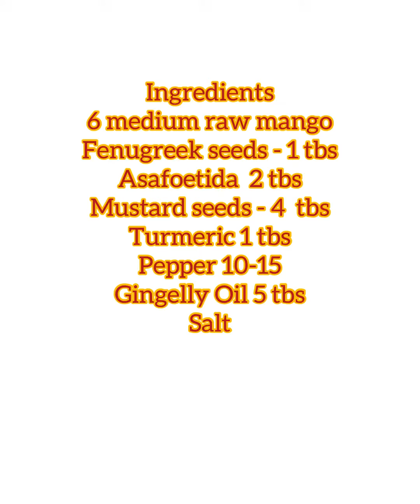ಮಾವಿನ ಕಾಯಿ ಉಪ್ಪಿನಕಾಯಿ ಒಮ್ಮೆ ಮಾಡಿ ರುಚಿ ನೋಡಿ | Raw Mango Pickle | Karavali delicacies